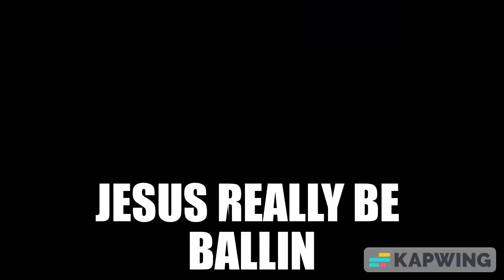💀Jesus Really be ballin'💀